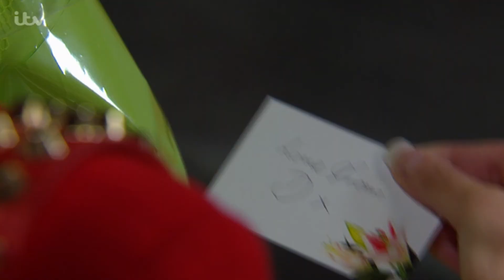Alicia Bins The Flowers That David Has Sent - Emmerdale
Alicia is excited to get a bunch of flowers, but when she sees who sent them, she throws them in the bin.